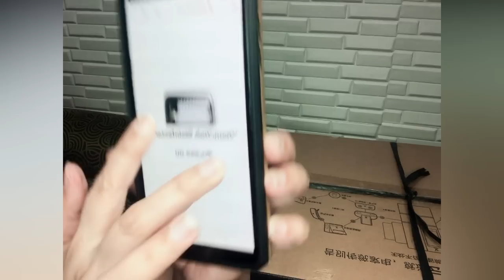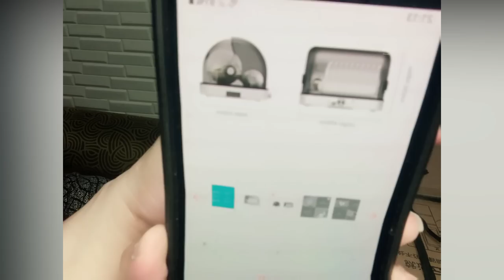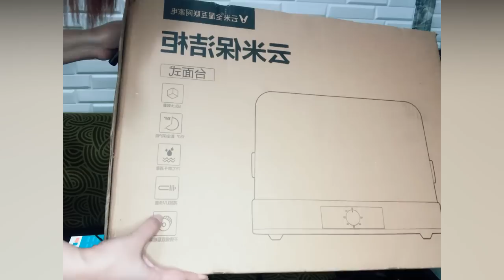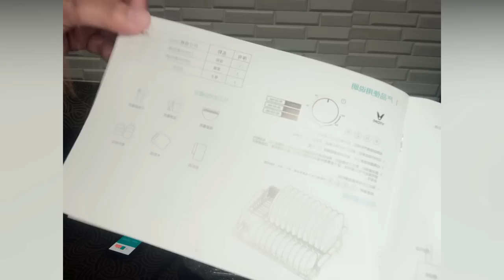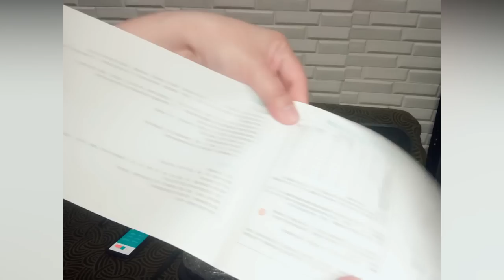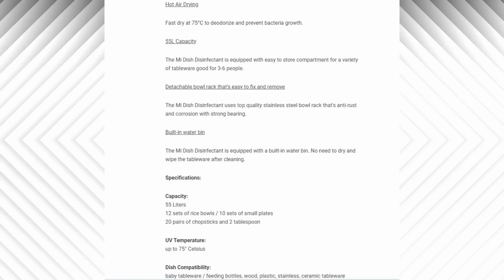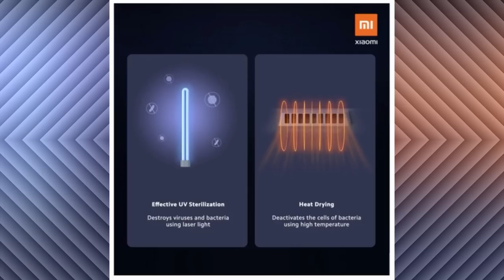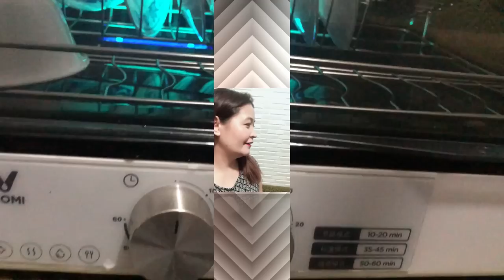XIAOMI: VIOMI DISH DISINFECTANT l UNBOXING & REVIEW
UV sterilization, sterilization rate 99.999%
75  hot air circulation drying, keep tableware dry and clean
55L large capacity, meet the needs of 3-6 families
Removable dish rack, easy to handle and clean
495 x 410 x 362mm compact body, stove, dining table, sink and other places everywhere
Efficient UV sterilization, damaged by light waves, causing cells to die or not reproduce
The new sliding cover design prevents dust and bacteria from falling on the tableware
The control knob is simplified, just turn the knob to start

My name is AYLA  ...Full time Mom and a Hair Bow maker.

FAQ:
Camera used: DJI OSMO POCKET, Iphone X, Iphone 8+ and NIKON D3300

XOXO,
AYLA MAE